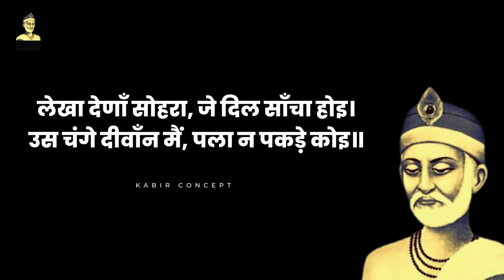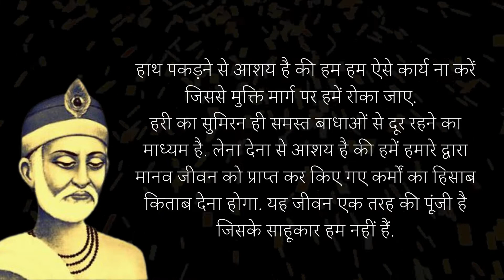जे दिल साँचा होइ | Kabir ke Dohe | Hindi | Kabirdas | Kabir Concept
लेखा देणाँ सोहरा, जे दिल साँचा होइ।
उस चंगे दीवाँन मैं, पला न पकड़े कोइ॥

भावार्थ :-  यदि तुम्हारा हृदय सच्चा है, तुमने सत्य को आधार मान कर अपना आचरण किया है तो अवश्य ही अंतिम समय में जब तुम्हारे कर्मों का लेखा जोखा होना है, तुम्हारे कर्मों का हिसाब किताब किया जाना होगा तो तुम्हारा हाथ कोई नहीं पकड़ेगा. प्रभु के श्रेष्ठ और सच्चे दरबार में तुम्हारा कोई हाथ नहीं पकड़ेगा.

कबीर साहेब के दोहे
चेतावनी दोहे
कबीर के दोहे
कबीर के दोहे सत्य पर
कबीर के दोहे हिंदी में
कबीर के दोहे साखी
कबीर के दोहे कविता
संत कबीर के प्रसिद्द दोहे और उनके अर्थ
संत कबीरदास
कबीर के प्रेरक दोहे अर्थ सहित
कबीर अमृतवाणी
संत कबीर के कुछ बेहतरीन दोहे अर्थ सहित

Lekha Denaan Sohara doha
Kabir Amritvani in Hindi
kabir ke dohe
kabira
kabir amritwani

संत कबीर के दोहों का सार समझने के लिए और अपने जीवन में उतारने के लिए हम आपको प्रेरित करेंगे!
KABIR JI DOHE with meaning and lyrics
Sant Kabir Das Dohe With Meaning In Hindi
संत कबीर दास जी के प्रसिद्ध दोहे अर्थ सहित
kabir das ke dohe with meaning in hindi
sant kabir das ke dohe in hindi
kabir das ke dohe in hindi with meaning
kabir quotes in hindi
kabira dohe